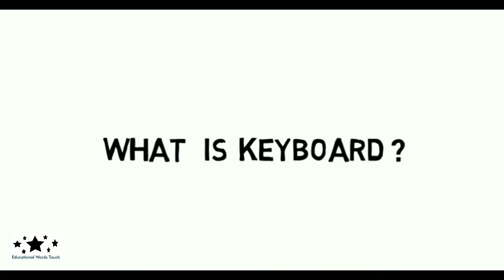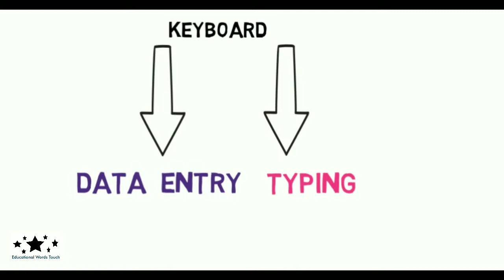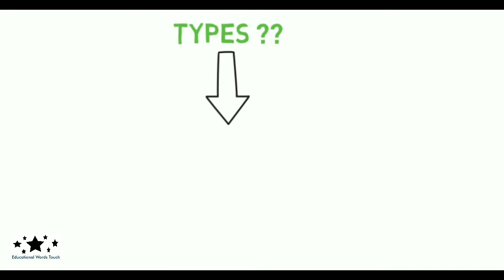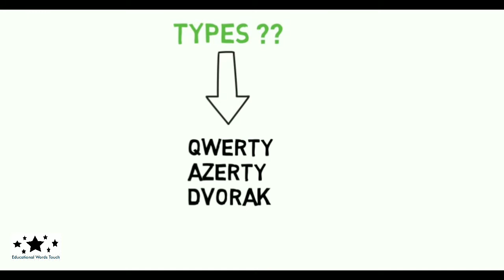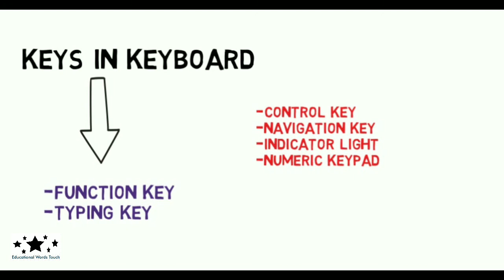What is Keyboard in Hindi | Types of Keyboard | Keys used in Keyboard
Hi,

In this video i will discuss about Keyboard in Hindi.